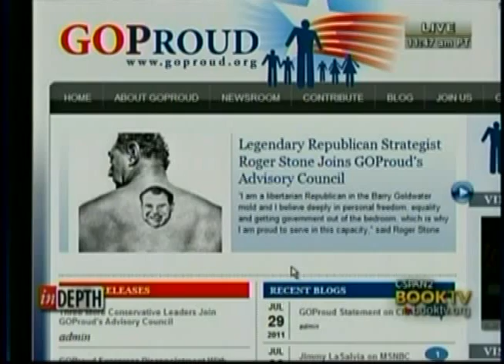Ann Coulter on C-SPAN - GOProud & gay conservatives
Ann Coulter talks about GOProud and gay conservatives during this interview on C-SPAN2 - August 7, 2011